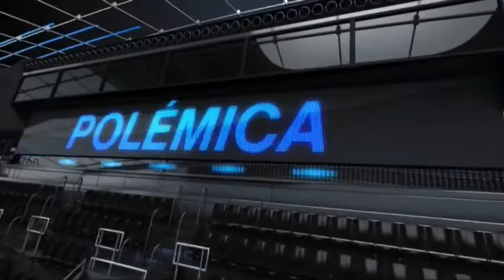2013 12 13 DEPORTES CON R